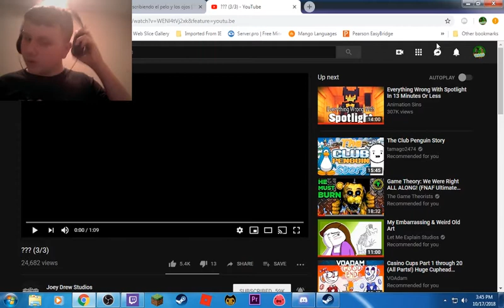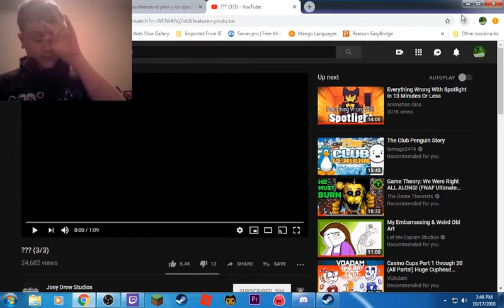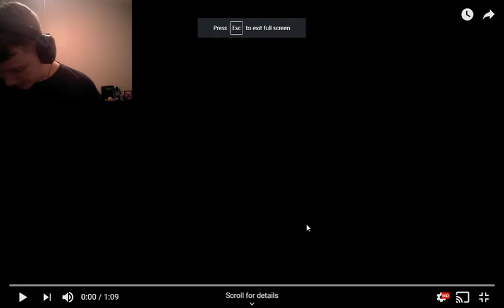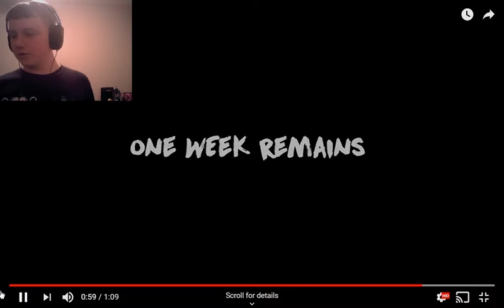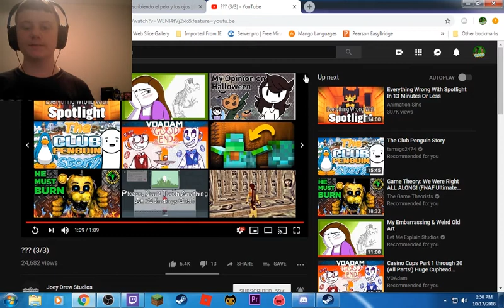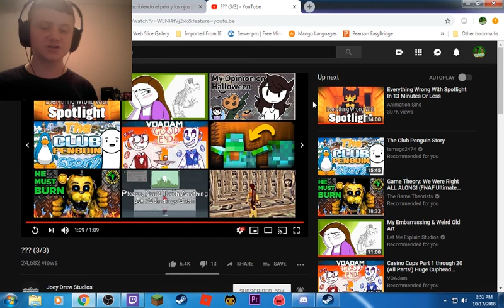??? (3/3) Reaction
so... yeah. I am really hyped!